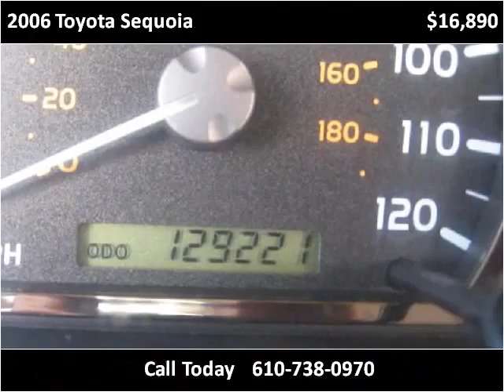2006 Toyota Sequoia Used Cars West Chester PA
This 2006 Toyota Sequoia is available from Landmark Auto Sales.